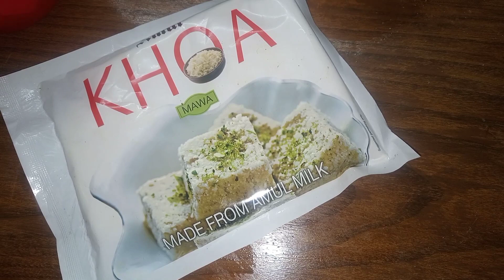Mawa cake recipe easy and tasty 😋